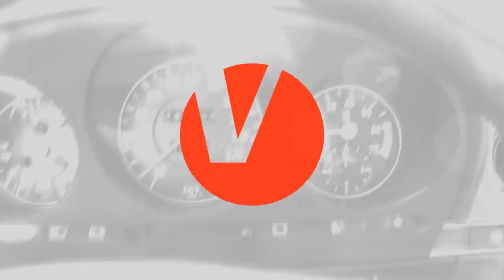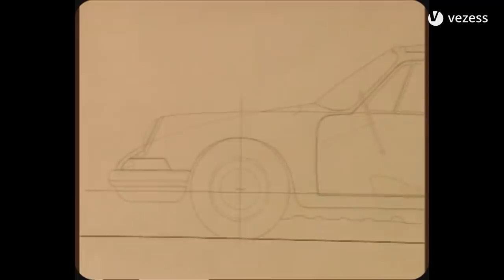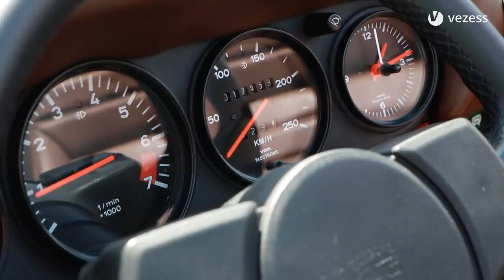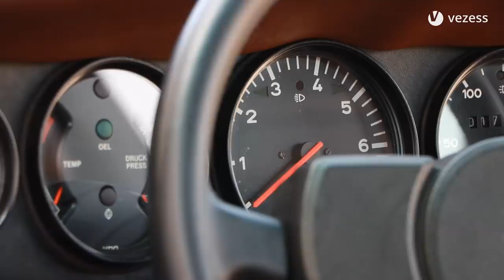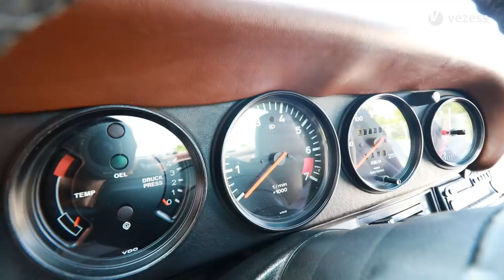Ebben az öreg sportkocsiban még minden valódi volt - Gajdán Miklós/Vezess TV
Gajdán Miklós egy igazi ritka kincset szemlélhetett meg közelről. A veterán Porsche 911 Targa még egy lassú körön is bizonyítja, hogy miért rajongunk mindannyian az öregebb technikákért. Mert ezeknek az autóknak lelke nő az évek során, és olyan közvetlen, élménydús, nyers, zsigeri élmény minden kilométer, amit a mai modern típusok nem tudnak visszaadni.